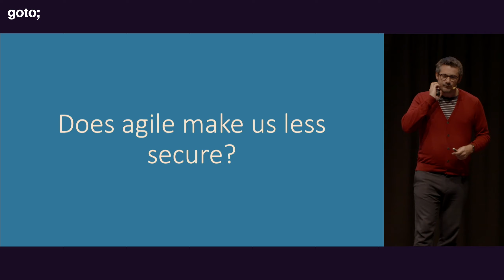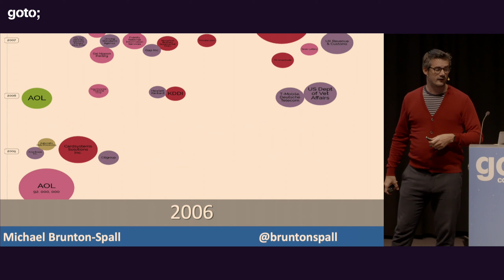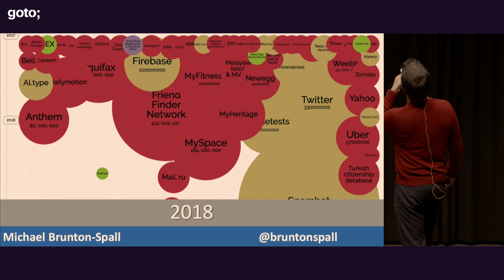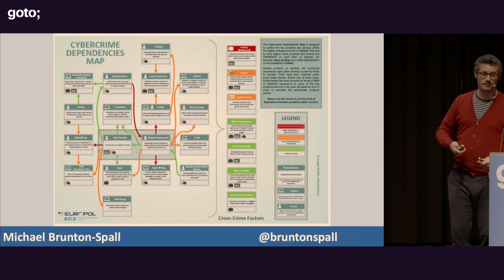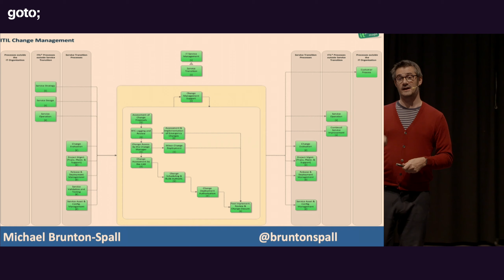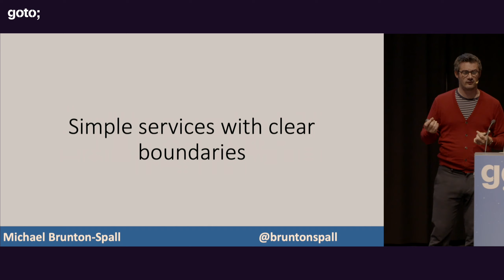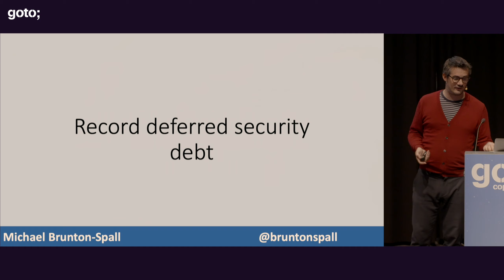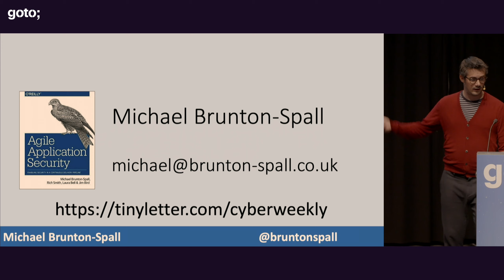Does Agile Make Us Less Secure? • Michael Brunton-Spall • GOTO 2019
Michael Brunton-Spall - Independent Cybersecurity Expert

ABSTRACT
Organisations adopting agile practices tend to throw out the old practices of requirements gathering, up front system design and careful analysis in favour of writing code just in time and pushing into production multiple times per day.
Doesn’t this make us far less secure?
Michael will address this question and talk about the tension between agile and security - and offer ways that you can resolve this tension [...]